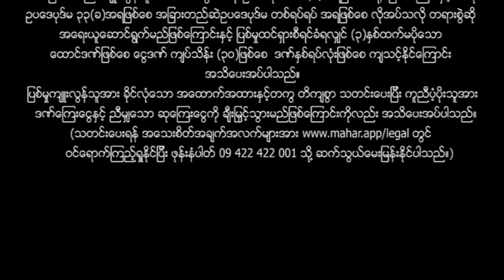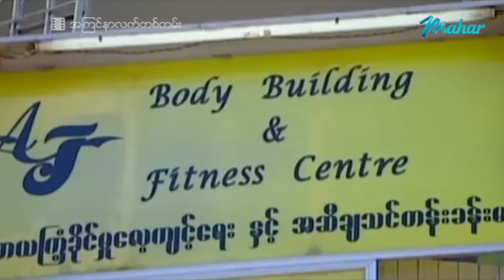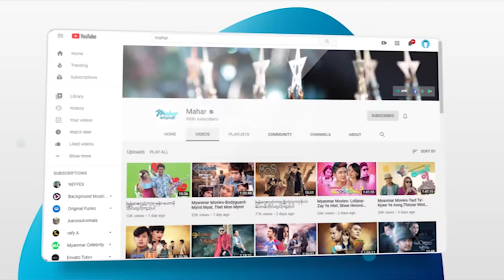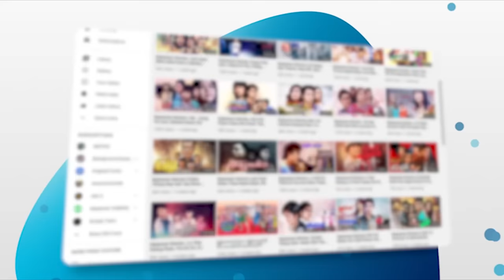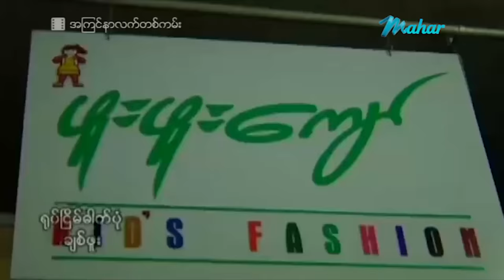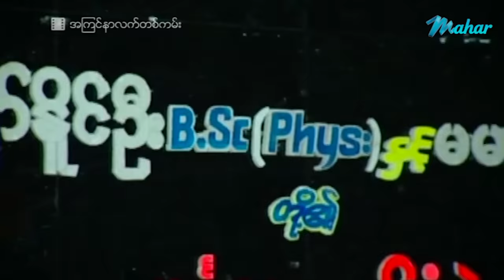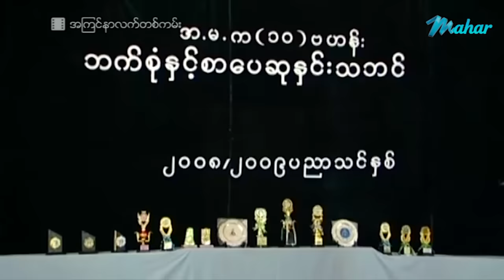မြန်မာဇာတ်ကား - အကြင်နာလက်တစ်ကမ်း - ဟိန်းဝေယံ ၊ သက်မွန်မြင့် ၊ မေသန်းနု - Myanmar Movies ၊ Love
ျမန္မာဇာတ္ကား - အၾကင္နာလက္တစ္ကမ္း - ဟိန္းေဝယံ ၊ သက္မြန္ျမင့္ ၊ ေမသန္းႏု - Myanmar Movies ၊ Love

Presenting daily.

မဟာ အပလီကေးရှင်းကို ဖုန်းမှာ install လုပ်ပြီး
မြန်မာဇာတ်ကားသစ်များစွာကို ကြည့်ရှုနိုင်ပါတယ်။
မြန်မာဇာတ်ကားသစ်များစွာကို ကြည့်ရှုနိုင်ပါတယ်။

Myanmar Video - A Kyin Nar Lat Ta Kamm - Hein Wai Yan , Thet Mon Myint , May Than Nu - Love ၊ Drama ၊ Romance